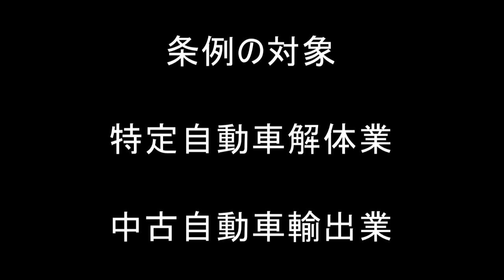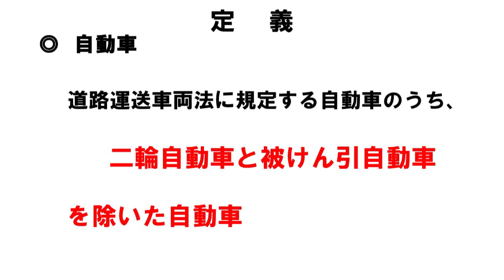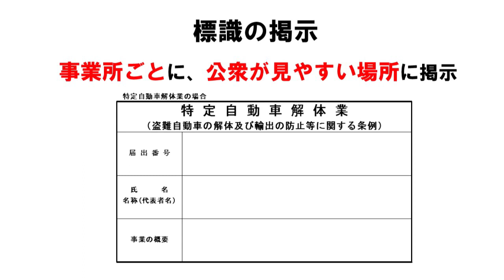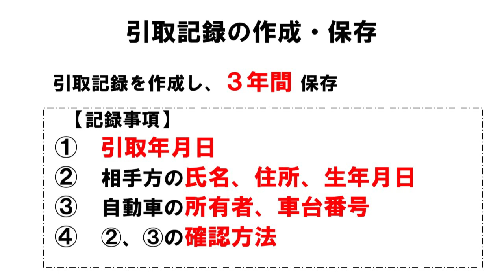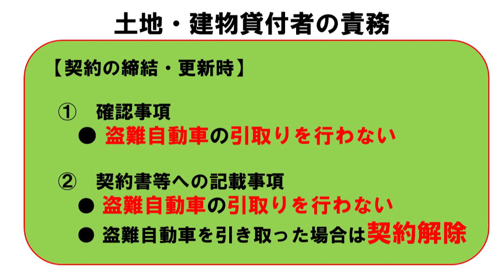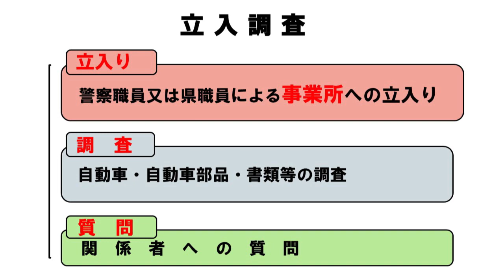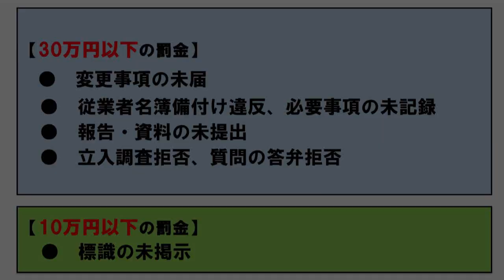盗難自動車の解体及び輸出の防止等に関する条例の概要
【条例制定の趣旨】
　全国の警察の捜査を通じて、組織的に盗取された自動車が解体され、取り外されたエンジン等の主要部品が販売・輸出されている実態が明らかとなっており、当県でも同様の事例が確認されています。
　首都圏や隣県の愛知県では、盗難自動車の処分が行われるおそれのある事業を規制する条例が制定されており、当県でも、犯罪組織が県境を跨いで活動することを踏まえ、このような事業に届出制度を設ける等の措置を定める条例を制定したものです。
【施行日】
令和３年１0月１日（令和３年８月１日一部施行）